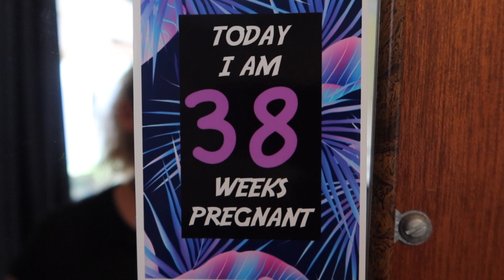MATERNITY LEAVE & How I plan to film the birth of our second baby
I'm 38 weeks pregnant so I'm officially on MATERNITY LEAVE & this is how I plan to film the birth of our second baby.
I am officially on maternity leave until I feel ready to tell the birth story in a few months time. I wanted to talk about how I plan to film the birth.

2. 💰SEND ME A TIP 💰

3. 🎵 like the MUSIC in this episode? 🎵

*** 😍 NEW HERE? 😍 ***
I am a new mum to baby Alexis, married to my Aussie outback guy Tom, hence the nickname 'Dundee' and I emigrated to Australia in early 2020.
My channel is all about REAL, RAW life, not a glorified instagram version. I'm kinda a hybrid between  travel/life vlogs and documentaries,  as I like to create longer epic travel adventures to immerse the audience when I get the chance.
Anyway, grab a cup of tea (I'm British...) or beer and some popcorn and get involved ;-)